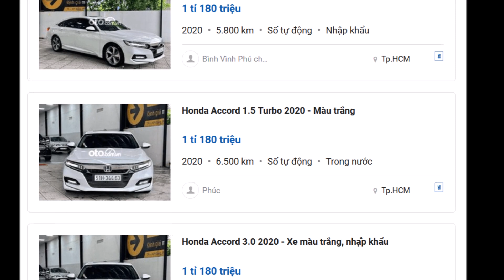Mẫu xe nhà Honda mới chạy 6500 km bán vẫn kiếm lời 131 triệu so với hàng mới đại lý xả kho 270 triệu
Honda Accord 2020 cũ đã lăn bánh 65 vạn km bán ra vẫn lời tới 131 triệu đồng so với hàng mới cùng đời đang được các đại lý xả kho ở những ngày cuối tháng 7/2022.